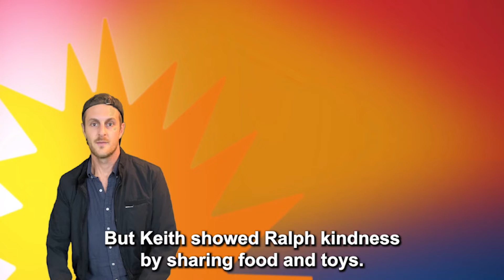Book Boys Brain Break: The Mouse and the Motorcycle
After reading the Book of the Week, The Mouse and the Motorcycle by Beverly Cleary, the Book Boys perform an original rock song while enjoying a trip on the (imaginary) open road. Watch this student-friendly video to give your students a brain break by encouraging them to use their imaginations and sing along!